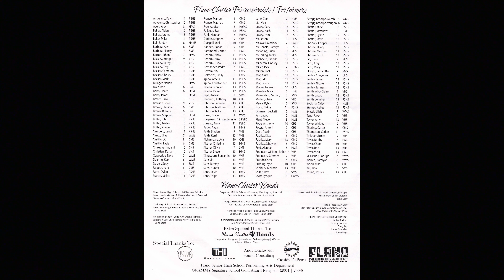Plano 6th Grade Percussion Performance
Percussionists from the Plano, Texas 6th Grades perform The Witch Doctor at the Doyle Dean Performing Arts Center the afternoon of April 30, 2022.